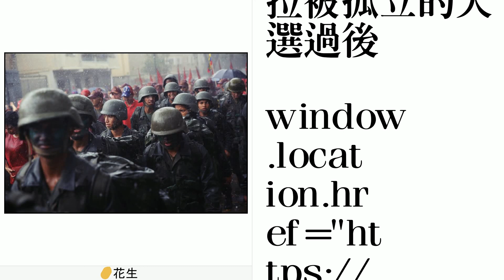馮建三／美國不信「民主」？寫在委內瑞拉被孤立的大選過後